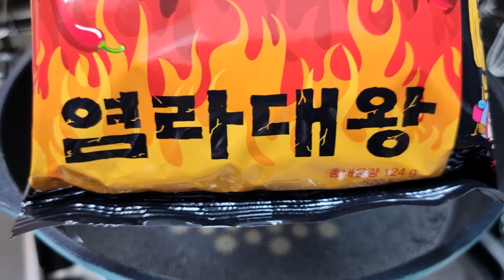매운라면먹방 레전드가 되어버린 통영 생 굴무침 굴보쌈 매운실비김치 실비파김치 염라대왕라면 매운음식먹방 korean spicy noodles mukbang eating show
셰프애찬 통영 생 굴무침 삼겹살 수육 매운실비김치 실비파김치 준비했습니다. 염라대왕라면 불마왕라면 실비김치 굴 넣고 아주맵게 끓였습니다. 졸지에 매운라면먹방 레전드 먹방이 되어버린 영상! 여러분들 덕분에 정말 맛있게 잘 먹었습니다. 오늘도 감사합니다!